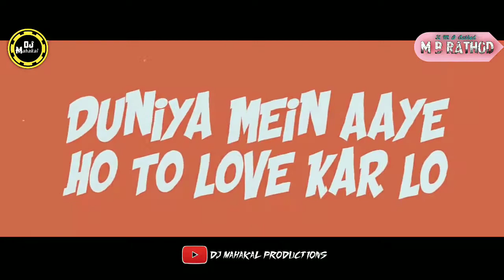Duniya Me Aaye Ho To || Dj Mahakal || Created by - M B Rathod